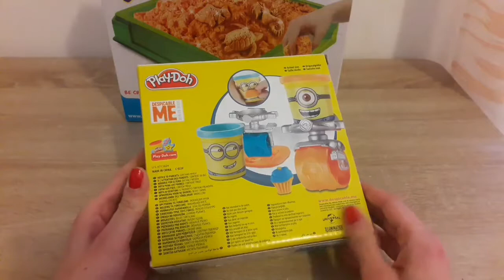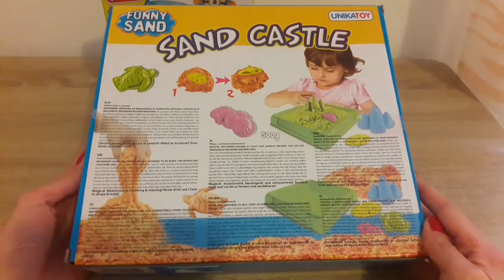Play Doh noodle makin´ mania toys unboxing - kinetic sand review kitcen creations and minions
Play Doh toys rainbow colors unboxing kinetic sand castle building review play doh kitcen creations and play doh minions despicable me learning colours and shapes for kids